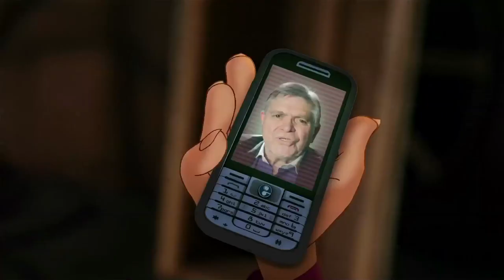"Soledad y Larguirucho", de Manuel García Ferré - Trailer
Trailer de "Soledad y Larguirucho", de Manuel García Ferré
Estreno en Buenos Aires: 12 de julio de 2012
Estreno en el resto de Argentina: 5 de julio de 2012